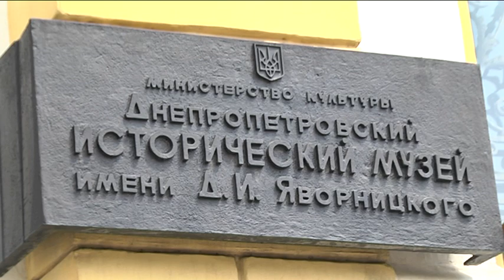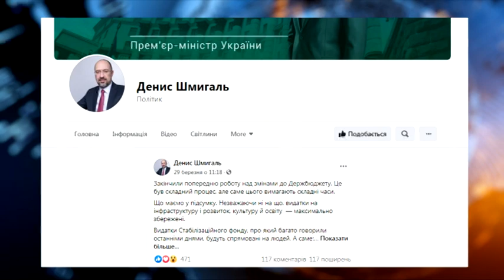Скорочення видатків на культуру. Як зменшення фінансування може вплинути на дніпровську культуру?